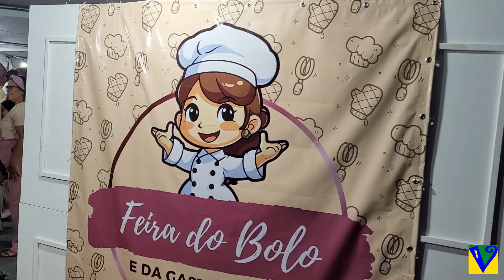3ª Feira do Bolo e da Gastronomia de Venturosa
Aconteceu, como já é tradição no calendário gastronômico no  município, nesse último domingo de novembro de 2023, dia 26, a 3ª Feira do Bolo e da Gastronomia de Venturosa (PE). Um evento que está crescendo a cada edição e isso é muito bom para nossa economia e nosso município. E é óbvio que fomos conferir um pouco desse evento que contou até com música ao vivo. Parabéns a todos que participaram e que contribuíram!